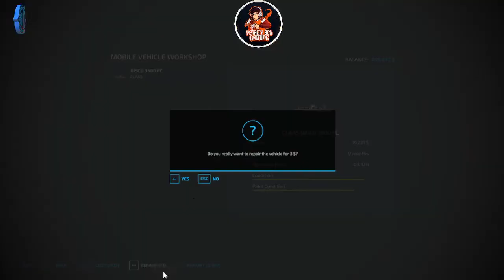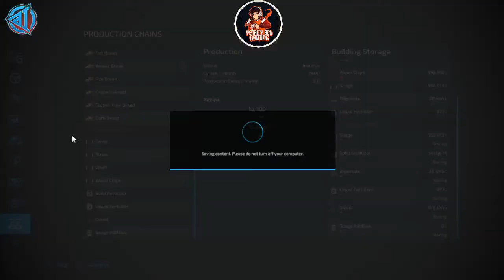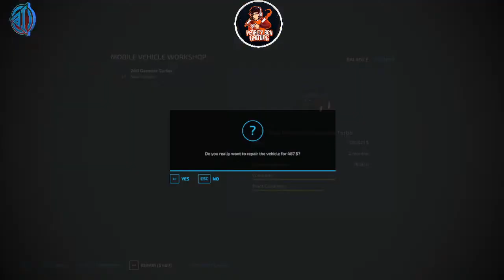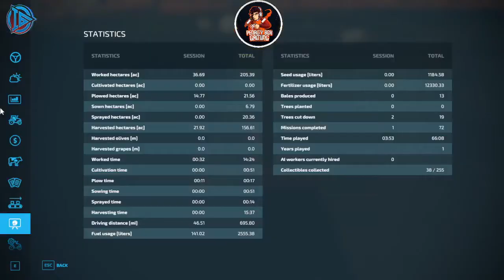Farming Simulator 22 Wolf Creek Ep 13